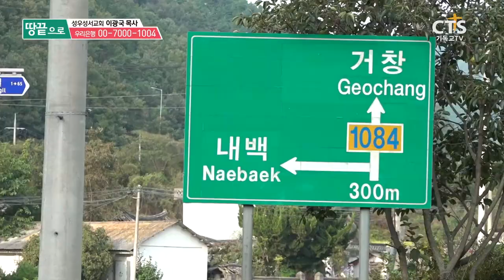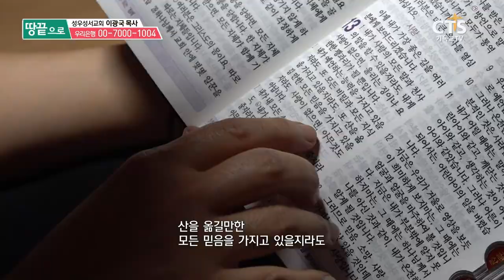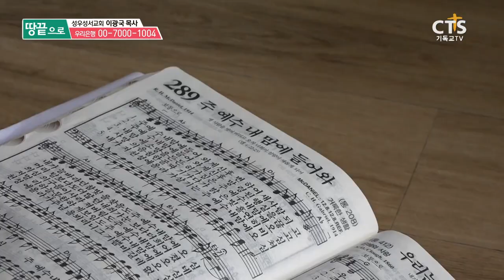CTS 7000미라클 땅끝으로 - 성우성서교회 이광국 목사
함양의 깊은 산골마을,
버스도 하루에 두 번밖에 안다니는 이 곳에
마을의 일꾼을 자처한 이들이 있습니다.

빨래면 빨래, 청소면 청소.
농사도 함께 도와드리는
이광국 목사와 김신애 사모는
매일 같이 어르신들의 발이 되어드립니다.

함께 삶에 현장에서 살아가며,
그들의 마음을 위로하고
복음을 자연스럽게 전하는 것,
그것이 이들의 사명입니다.

비록 사택은 무너지고 허물어도,
이 사명은 멈출 수 없습니다.

산골마을의 일꾼, 심부름꾼을
자처하며 사랑을 전하는
성우성서교회의 따뜻한 이야기.